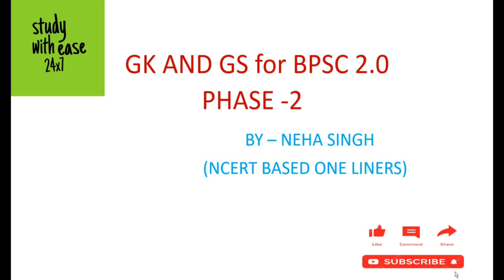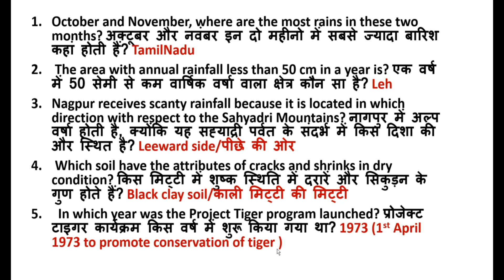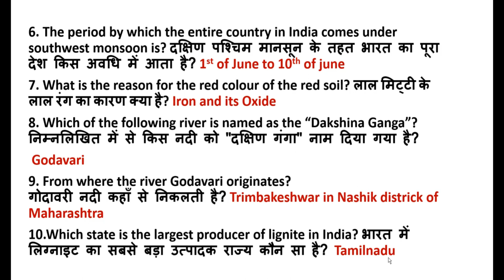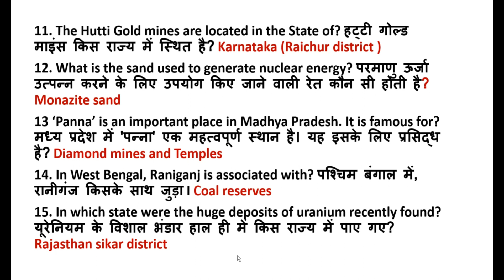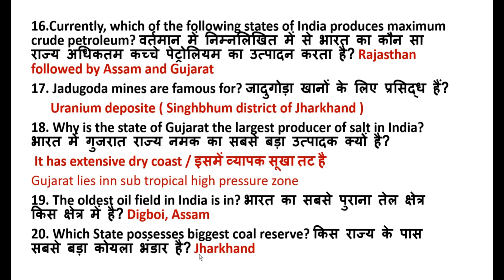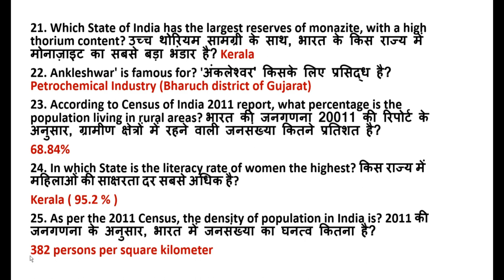बिहार शिक्षक भर्ती 2023 | BPSC | BPSC Teacher | SSC/DSSSB/UPTET/REET GK/GS | NCERT BASED CLASS 6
BPSC शिक्षक बहाली | BPSC Teacher Live Class | बिहार SUPERTET 2023 | Teacher Vacancy in Bihar | BPSC, Bihar 8th Phase 2023 | BIHAR SPECIAL + GK & CURRENT AFFAIRS | part-01 | बिहार शिक्षक भर्ती, BIHAR TEACHER 7th PHASE LATEST NEWS | BIHAR TEACHER VACANCY 2023 | BIHAR 7th PHASE Exam Date 2023 | Bihar Teacher News | Bihar Teacher Niyojan Latest News | Bihar Teacher Vacancy 2023 Latest News | CTET | STET | MPTET | REET | DSSSB | UPTET | kvs |